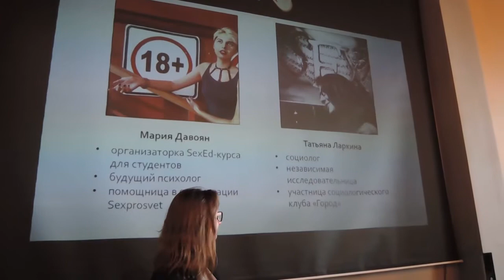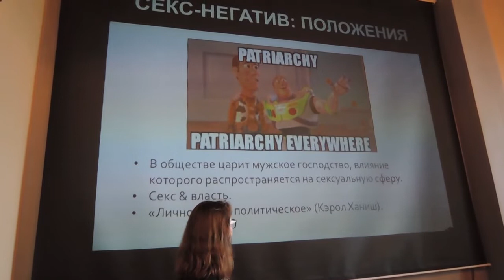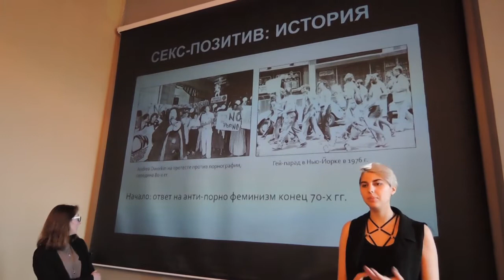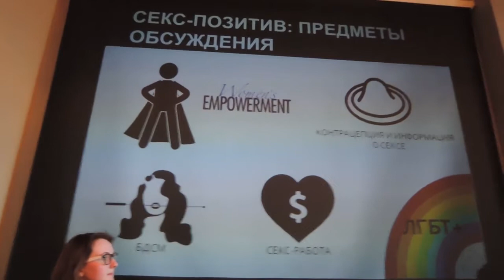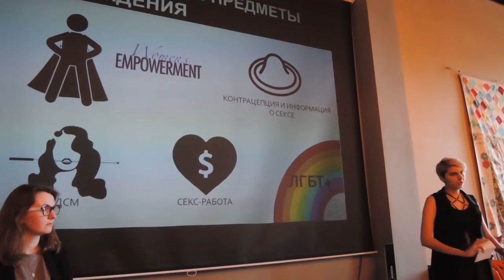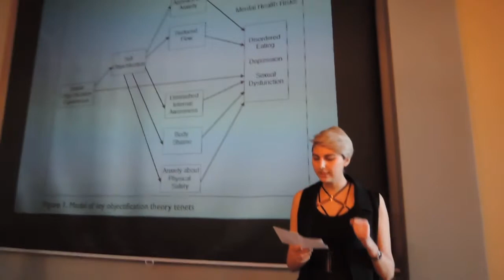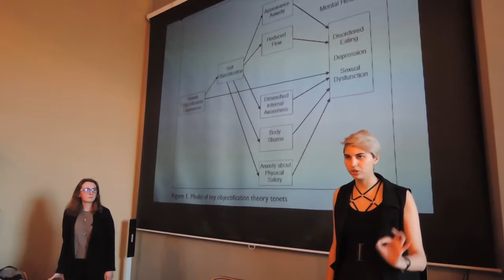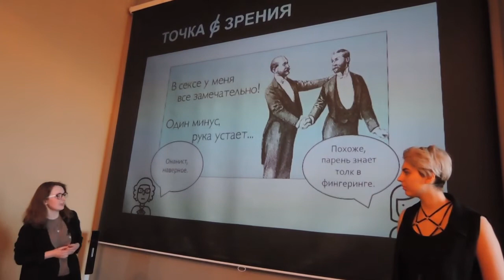Секс-позитив vs. секс-негатив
Доклады, посвящённые секс-позитивному и секс-негативному феминизмам. Выступают Мария Давоян и Татьяна Ларкина. Фемклуб «ОНА», Москва, 22 мая 2017 года.